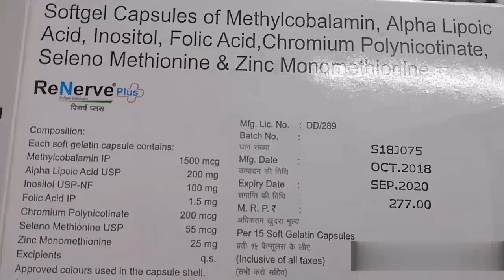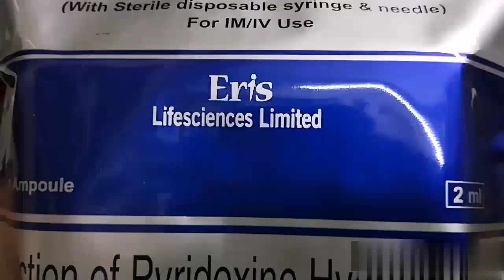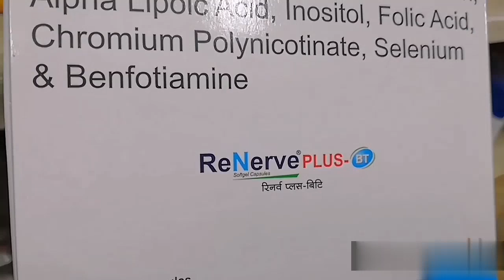Renerve plus review | ரினர்வ் ப்ளஸ் மாத்திரை தமிழ் விளக்கம்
Renerve plus is predominantly used to prevent or treat nerve diseases known as Neuropathies. The bitterness of mouth (due to zinc content) and stomach-ache is the common side effect of Renerve plus. It should be totally avoided in patients with cardiac arrhythmias and liver or kidney impairments.
          Joint problems: Used to treat or prevent conditions like osteoarthritis.

Nerve damage: Used to treat cases of permanent nerve damage:

Neuropathies: Used to treat different neuropathies like Diabetic neuropathy, Peripheral neuropathy and Alcoholic neuropathy

Anaemia: Used to prevent or treat different kind of anaemia like Megaloblastic anaemia and Vitamin B12 deficiency Anaemia.

Selenium deficiency: Used in cases of selenium deficiency.

Appetite loss: Used in cases of poor diet or poor food absorption.

Alopecia: Used in cases of Alopecia (hair loss) to control the hair loss.

Others: Used in conditions like high cholesterol, diabetes and leg pain due to blocked arteries.